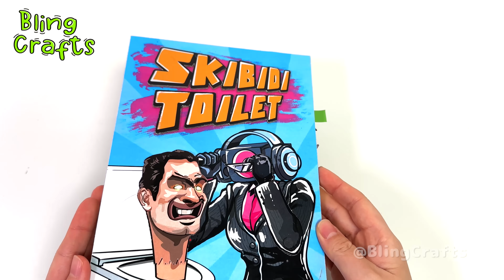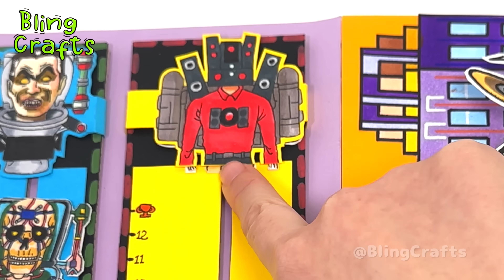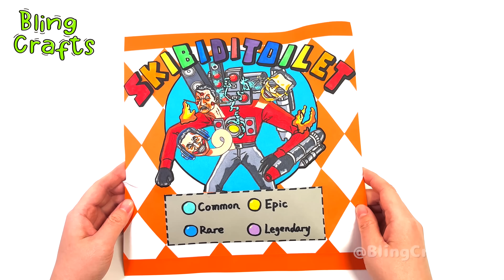Making a Skibidi Toilet game book🚽📹（➕Squishy Surgry）part 3 스키비디 토일렛 게임책 만들기🚽🔥📹💩(➕스퀴시 수술)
Music from:
Skibidi Toilet BGM
Dawn of the Apocalypse by Rafael Krux  - Creative Commons 4.0 License.